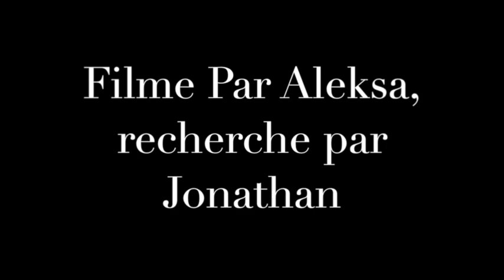Lego French Project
This video is about my Lego French Project On Louis Hébert